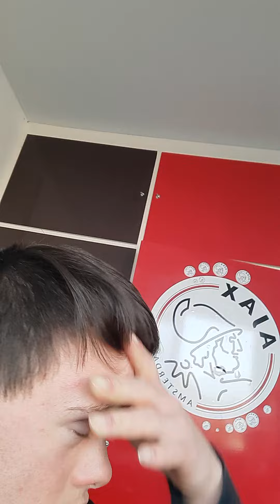heel veel kijk plezier en bijlf lekker door met lijke en abonneren kom op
zoeterlaar band nummers
teen beach movie songs
of high school musical songs